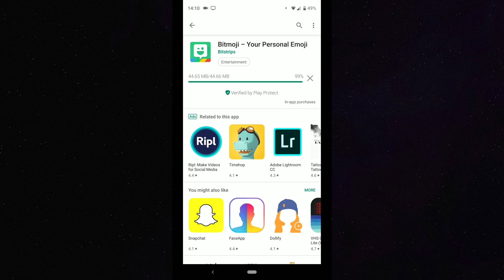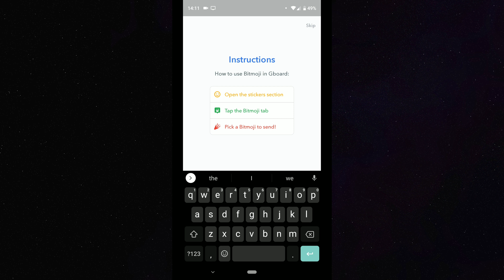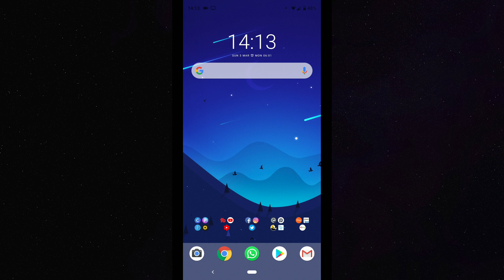How to Setup Bitmoji on GBoard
Let me take you through this Bitmoji Guide step by step on Android. I will show you how to link your bitmoji app to your keyboard.

For this video purpose, the keyboard of choice is GBoard.

My Favourite Transfer Data Tool for Mobile

Timestamps
0:00 - 0:21 - Intro
0:22 - 0:42 - Download Bitmoji App
0:41 - 1:05 - How to sign into Bitmoji
1:06 - 1:55 - How to attach Bitmoji to Gboard
1:56 - 2:20 - How to send a Bitmoji